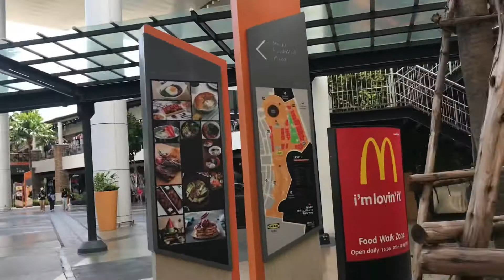ไปเที่ยวห้างเมกาบางนา ครั้งแรกในชีวิต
ไปเที่ยวห้างเมกาบางนา ครั้งแรกในชีวิต,Go to Mega Bangna First time in life
🙏ขอบคุณทุกๆท่านที่เข้ามาชมคลิป มาเป็นกำลังใจให้ช่อง suanoi monggonnoi  (เสือน้อยมังกรน้อย) แล้วอย่าลืม ❤️กดLike  ❤️กดShare  ❤️กดSubscribe  ให้ด้วยนะครับ
🙏 Thank you to everyone who came to watch the clip. Come to cheer for channel suanoi monggonnoi. Don't forget. To